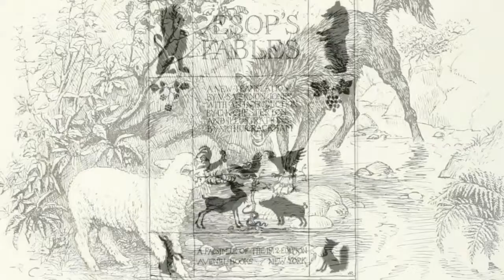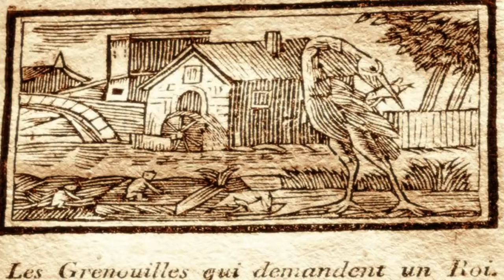Эзоп басни слушать "Бедняк". Аудиокнига